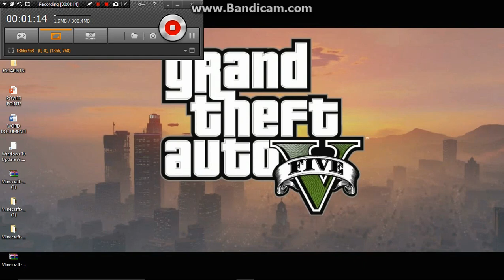NAFE SMALLZ FIRE IN THE BOOTH REMAKE.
Today I tried singing nafe smallz fitb/fire in thee booth.